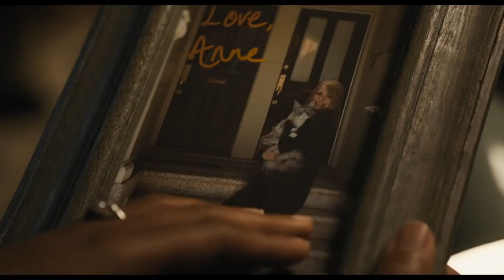Веном 2 - Моё мнение!